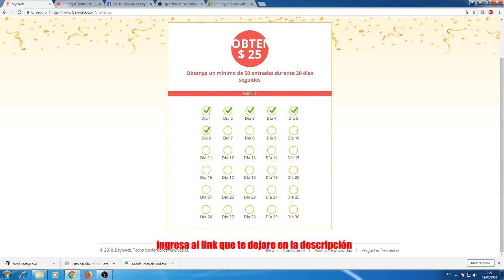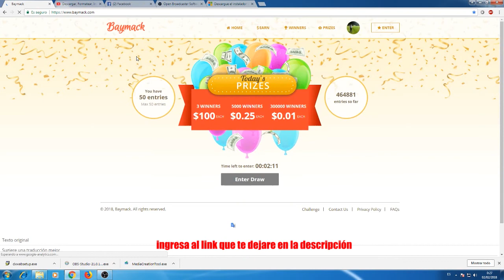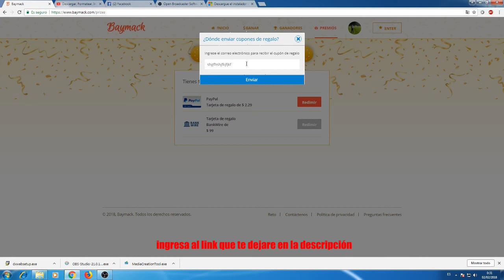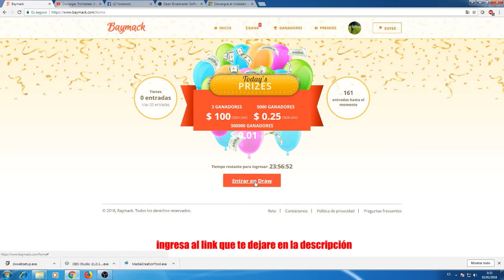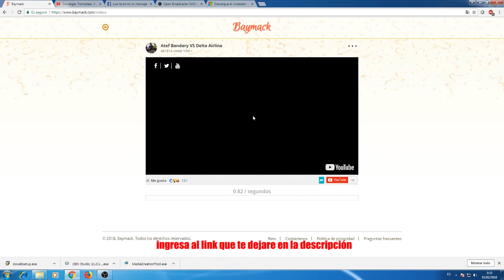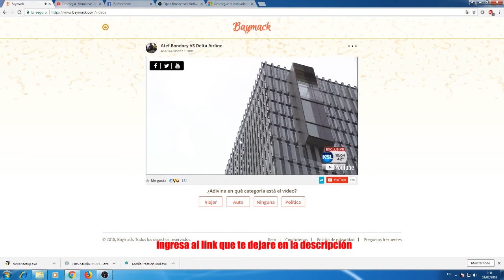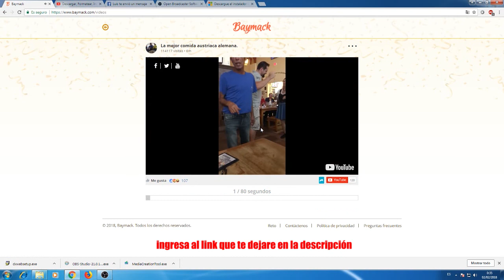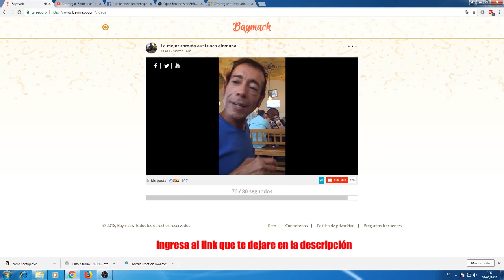TUTORIAL COMO GANAR DOLARES EN BAYMACK VENEZUELA 2018